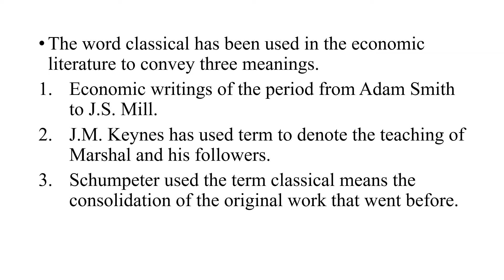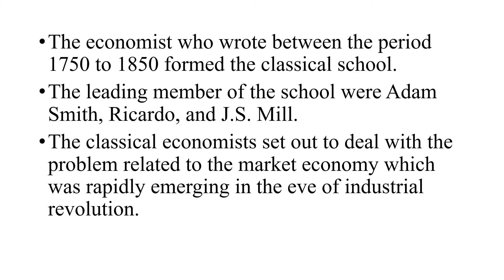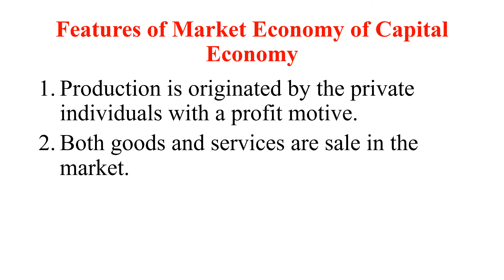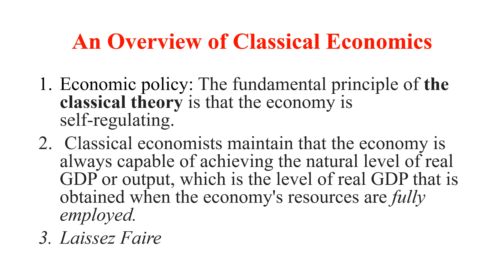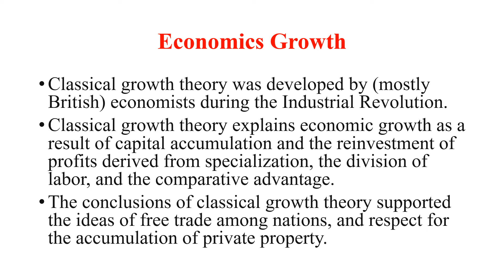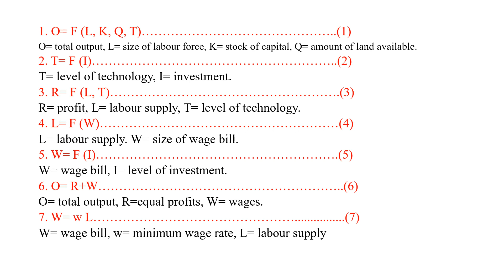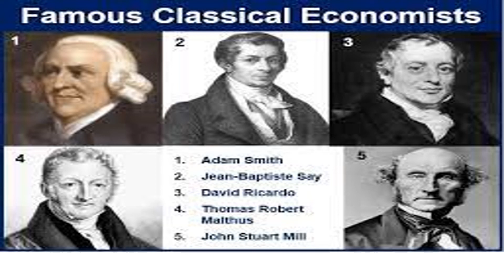The Classical School of Economic Thoughts|| An Introduction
The Classical School of Economic Thoughts